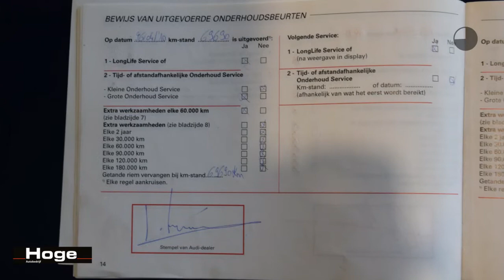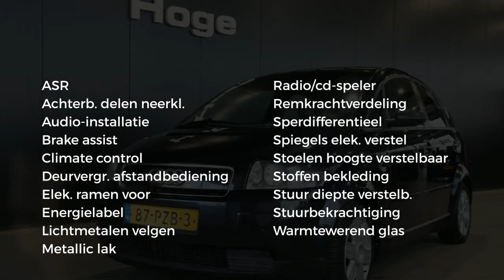Audi A2 1.4 Airco Lichtmetaal All in Prijs Inruil Mogelijk!